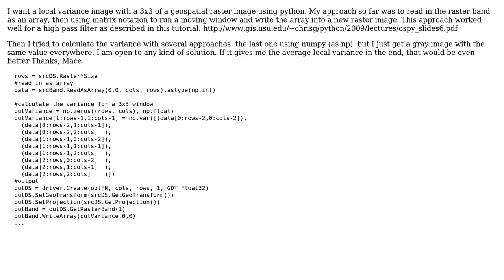GIS: Local variance image in python using gdal and a running window approach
With thanks & praise to God, and with thanks to the many people who have made this project possible! You are responsible for your own actions.